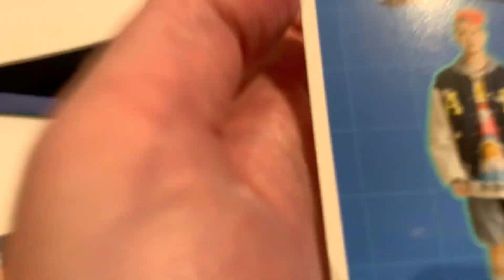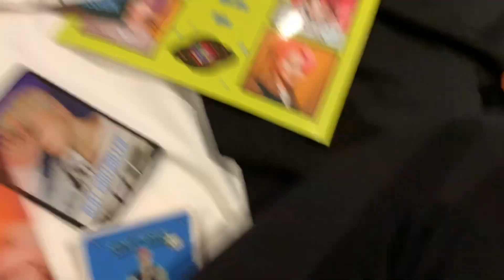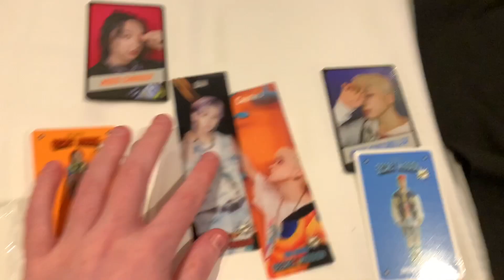MCND: London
Vlog of  MCND concert in London 2022.
Includes concert clips, pictures + album unboxing.

Instead of opening the mountain of boxes, or finish one of my many unfinished videos, decided to make a concert vlog instead :)

All videos and photos in this video were taken by me.